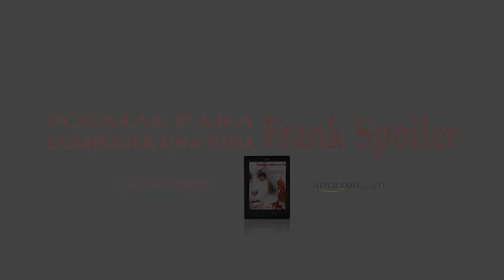PROMOsorpresa POEMAS PARA COMPONER UNA VIDA Frank Spoiler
diseño y animación Ernesto Valdes (ENZOft)